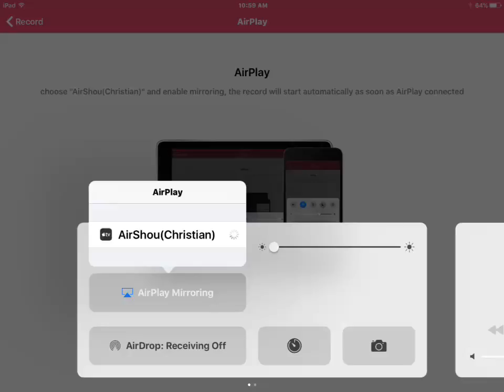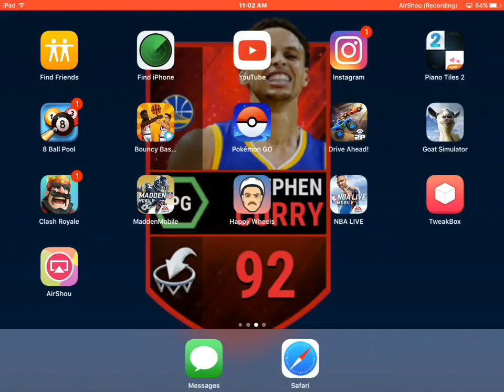NBA live mobile #1. We pulled 96 ovr